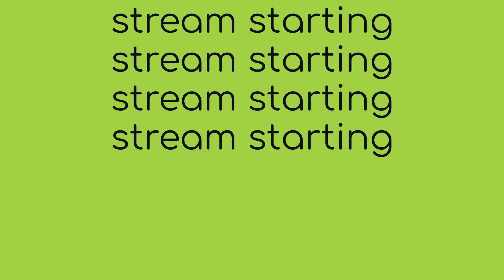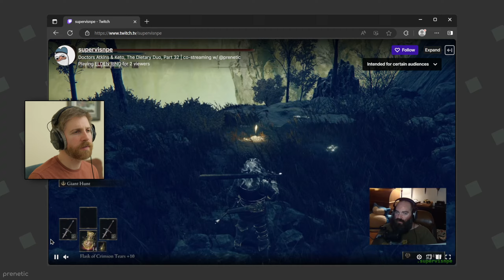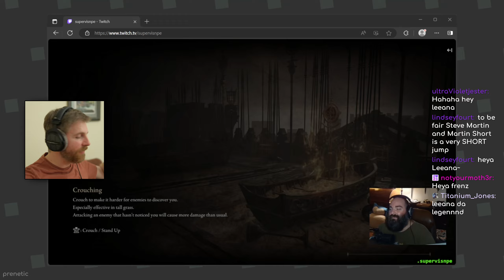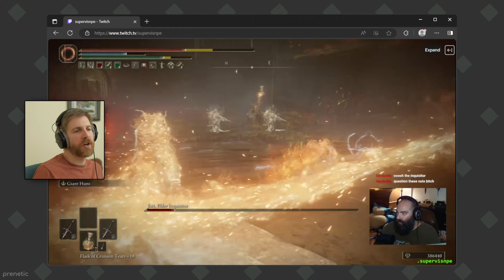The Dietary Duo: Doctors Atkins & Keto Part 32